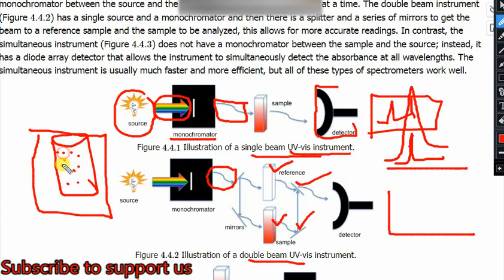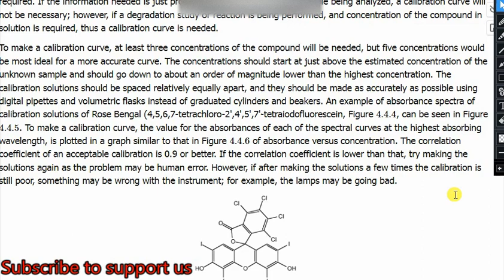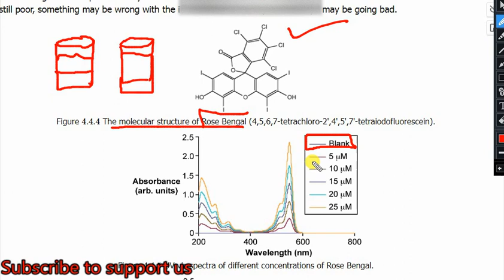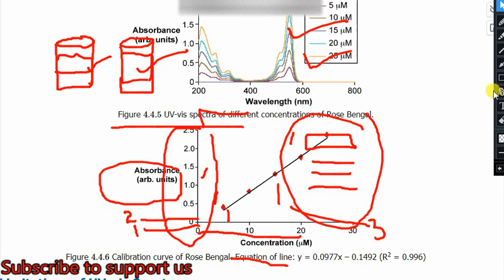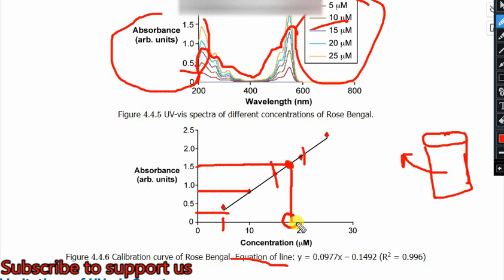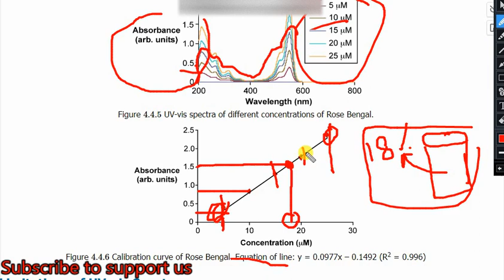How to obtain information in UV/Visible spectroscopy|Formation of calibration curve|Concens finding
In this video, we shall discuss about the how yo obtain the information in UV Visible spectroscopy.Secondly, the concentratation finding and calibration curve formation is also discussed in details in this lecture. For complete understanding the technique please visit the playlist related to spectroscopy.